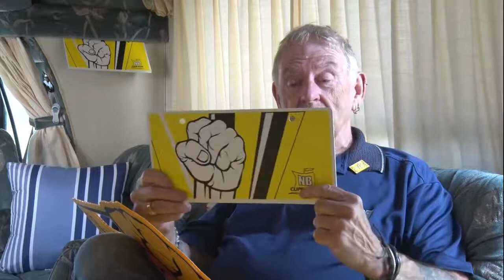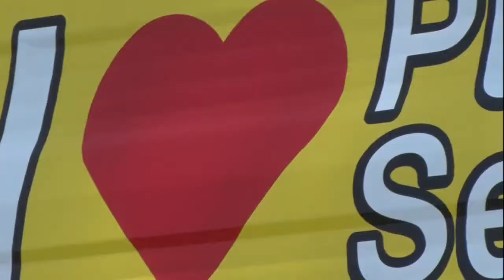rv intro movie